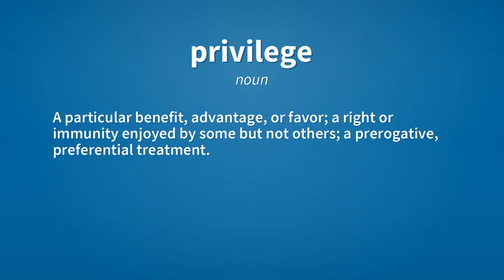Privilege | Meaning of privilege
See here, the meanings of the word privilege, as video and text.

privilege (noun)
    A particular benefit, advantage, or favor; a right or immunity enjoyed by some but not others; a prerogative, preferential treatment.

privilege (noun)
    An especially rare or fortunate opportunity; the good fortune (to do something).

privilege (noun)
    The fact of being privileged; the status or existence of (now especially social or economic) benefit or advantage within a given society.

privilege (noun)
    A right or immunity enjoyed by a legislative body or its members.

Reference:
    privilege